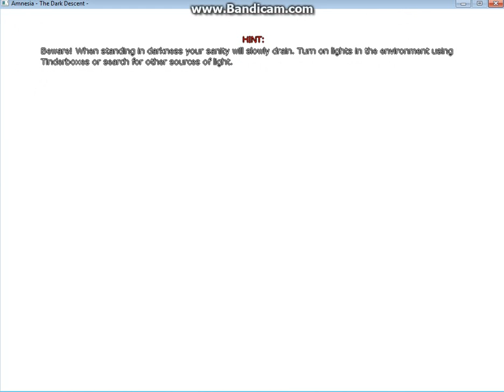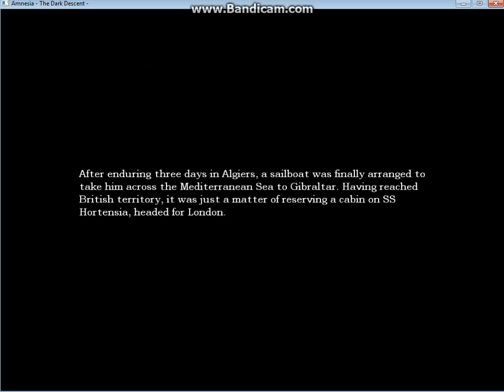Let's Play Amnesia - 4 - Wine Cellar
Welcome to my playthrough of Amnesia!  In this episode, we'll drink the cellar dry.  Here's to us!  Who's like us?  Damn few.  And they're all dead!